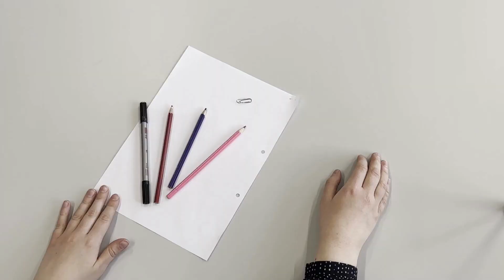DIY Basteln: Geschenkideen für Mutter- und Vatertag | ifak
Bald sind Mutter- und Vatertag! In diesem Video bastelst du zusammen mit Horst eine Herzblume und einen Marienkäfer, die ein super Geschenk für deine Mama oder deinen Papa sind.

*Für das Schneiden der Materialien solltest du dir Hilfe von einem Erwachsenen holen.

Inhalt:
0:00 - 0:22 Intro
0:23 - 0:48 Erklärung Muttertag
0:49 - 1:07 Erklärung Vatertag
1:08 - 3:55 Bastelanleitung Herzblume
3:56 - 5:15 Bastelanleitung Marienkäferkarte
5:16 - 5:22 Outro